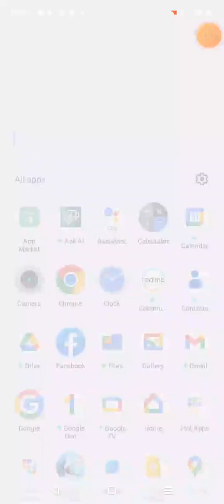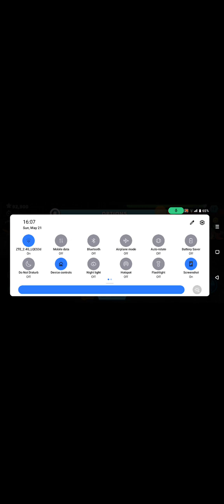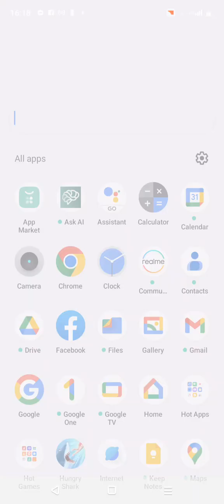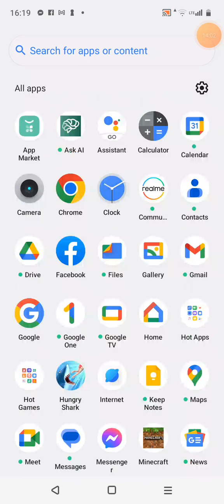May 21, 2023